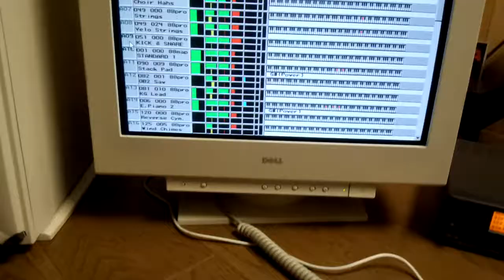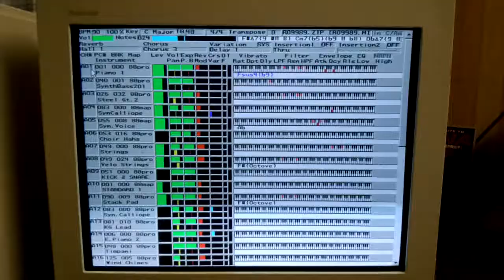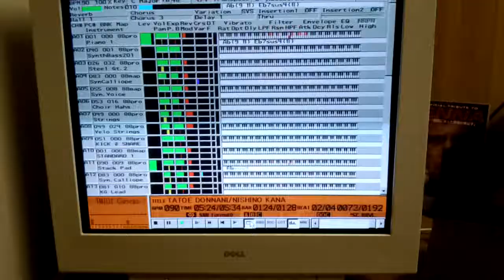【MIDI演奏】 西野カナ／ たとえどんなに・・・ 修正版）※CASIO光ナビゲーションキーボード自動演奏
※オフボーカルバージョン

【 　曲　名　 】たとえ どんなに…
【　作曲者名　】SAEKI youthK(rhythm zone)
【　編曲者名　】Yuichi Hayashida
【アーティスト】西野カナ

キーボードのパートはピアノです。

2:27　ピアノ＋ドラムパートのみに切り替え
4:30　全パートに切り替え